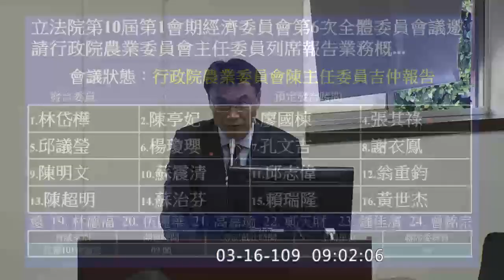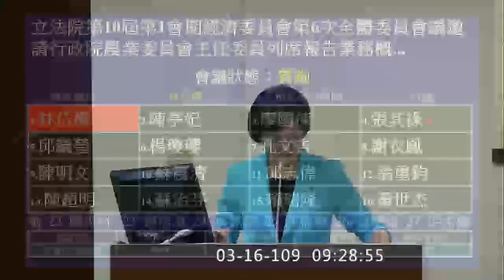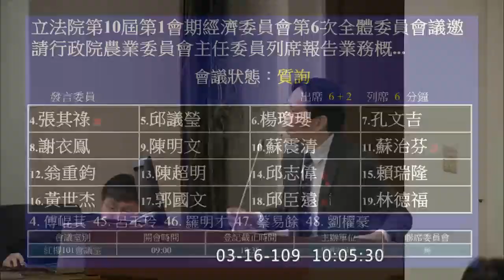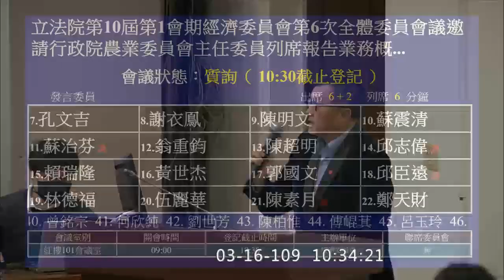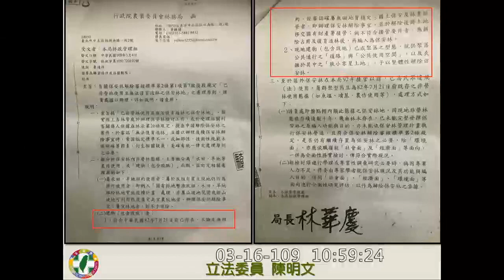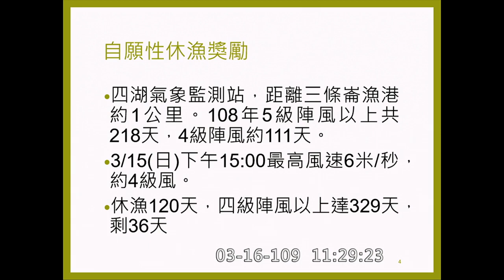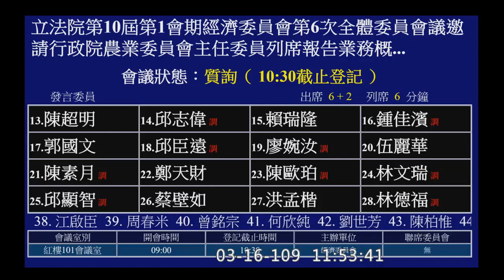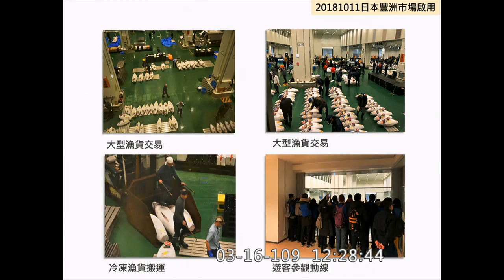2020 03 16 農委會業務報告 AM 張其祿 楊瓊瓔 謝衣鳳 翁重鈞 陳超明 賴瑞隆 經濟委員會【立法院演哪齣？】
林岱樺 28:55
陳亭妃
廖國棟
張其祿 1:05:29
邱議瑩
楊瓊瓔 1:23:40
孔文吉
謝衣鳯 1:44:40
陳明文
蘇震清
蘇治芬
翁重鈞 2:41:08
陳超明 2:53:44
賴瑞隆